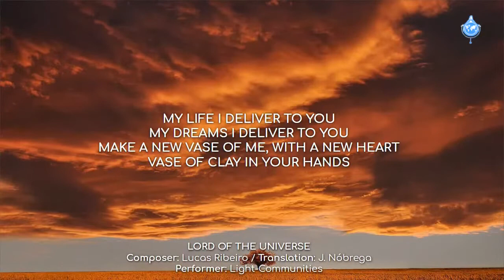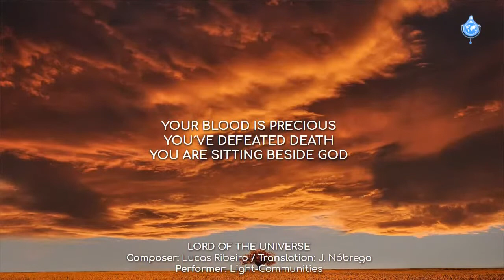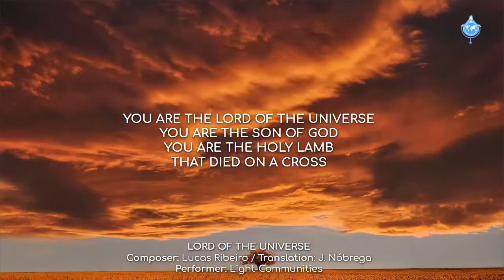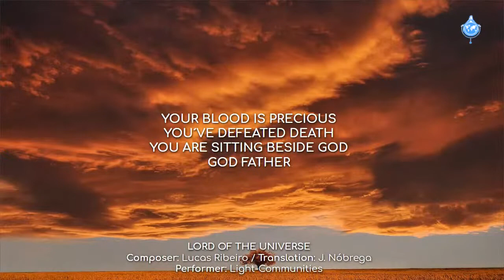LORD of the UNIVERSE (Author: Lucas Ribeiro / Translation: J. Nóbrega)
Performer: Light-Communities

Song sung during:
1st day: Novena to Saint Raphael the Archangel • January 14, 2021 • 11 am (USA-CST) • 5 pm (London)